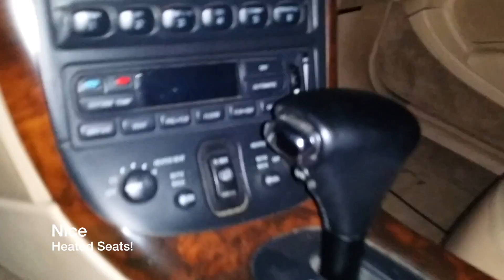Second Gen Mark VIII for sale must go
Rust means this new Mark VIII acquisition is going to be parted out instead of fixed Has great heated seats with no rips and aside from exhaust being broken the engine runs fine with no smoke on start up after sitting for quite a while.